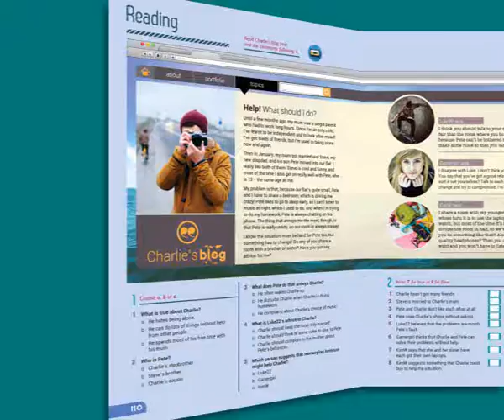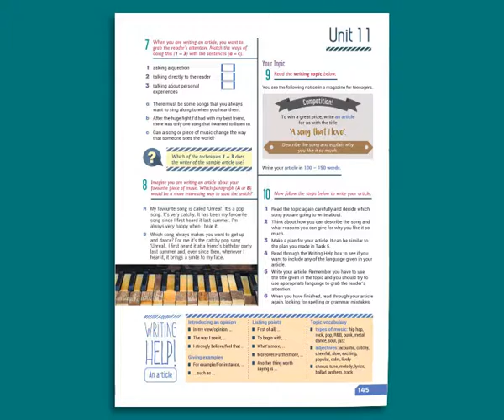Above & Beyond: Presentation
Above & Beyond, a series that invites students to aim higher and further by embracing a journey to knowledge through our changing world.